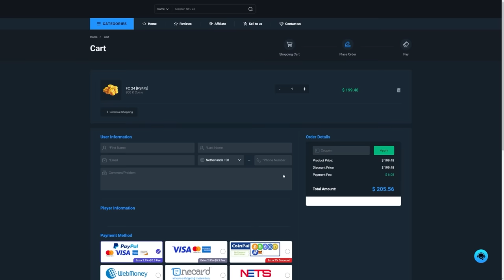I OPENED EVERYTHING FOR THE NEW THUNDERSTRUCK PROMO!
FC24, EAFC24, Ultimate Team, Thunderstruck, Thunderstruck promo, Promo pack, Store packs, Thunderstruck icon, Neymar, New Promo, Black Friday, 85+ player picks, 85+ packs, SBC, upgrade